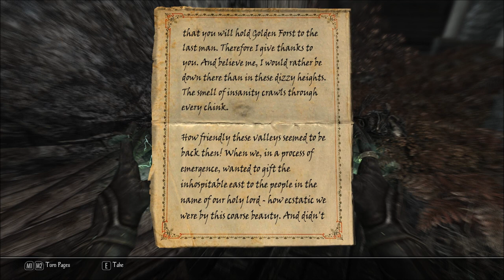Let's Play Enderal - Forgotten Stories (Skyrim Mod - Blind), Part 211: Fortress Goldenforst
(Part 1 of 5) On the way to carry out a bounty hunt, we come across Family Crypt of the Dal'Marak and Fortress Goldenforst.